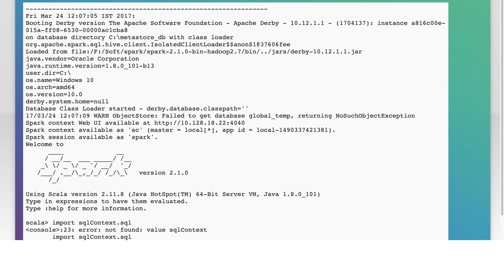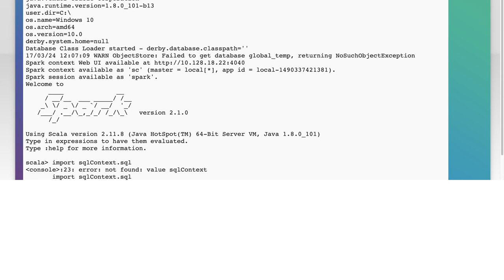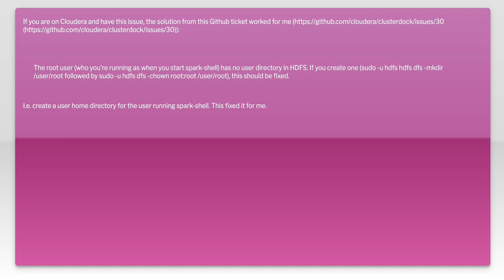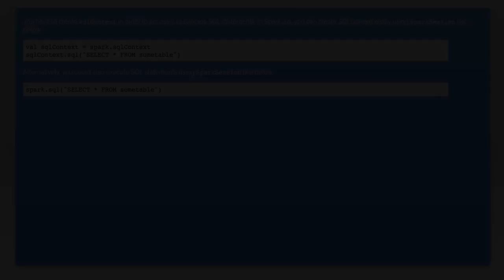Apache spark error: not found: value sqlContext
scala: Apache spark error: not found: value sqlContext

Related to: scala, apache-spark